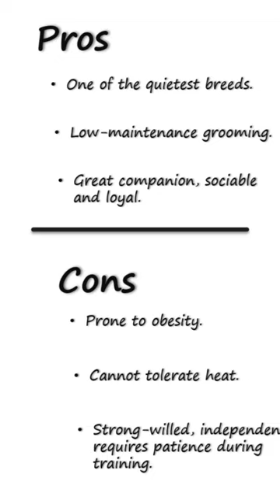The Japanese Chin Dog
You will see the Characteristics and traits of a Japanese Chin dog as origin, coat, size, and many things.
You can follow me on other Social Media as I post daily photos with information about pets on Pinterest and Instagram and there're my other social media.